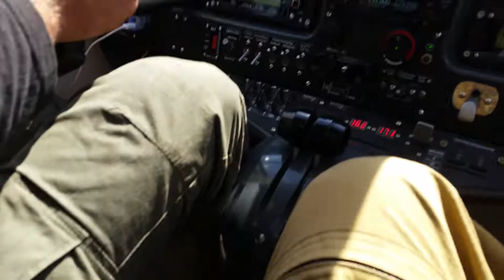бухта лошадиная 25.05.2017